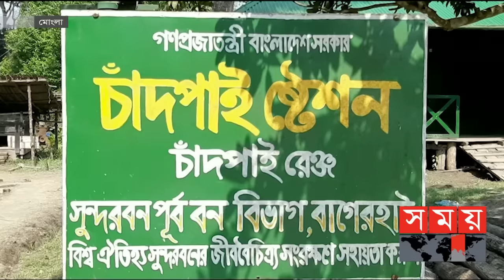প্রাণে বেঁচে ফিরেছেন বাগেরহাটের মো. ওমর মোল্লা | Sundarban | Royal Bengal Tiger | Somoy TV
কাঁকড়া ধরতে গিয়ে সুন্দরবনে বাঘের মুখ থেকে প্রানে বেঁচে ফিরেছেন বাগেরহাটের মোংলার মো. ওমর মোল্লা নামে এক জেলে। বুধবার সন্ধ্যায় সুন্দরবন বন বিভাগের মির্গামারীর অফিস সংলগ্ন খাল পাড় থেকে তাকে উদ্ধার করে লোকালয়ে নিয়ে আসেন স্থানীয়রা।

Content Decalration: This content does not promote any violence or aggresive behaviour by any means. it was used for news purpose.